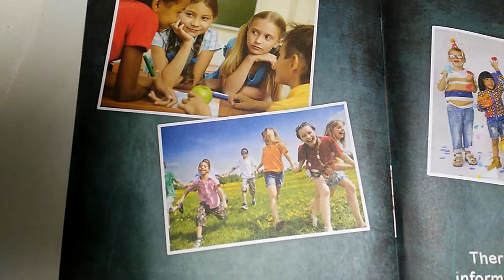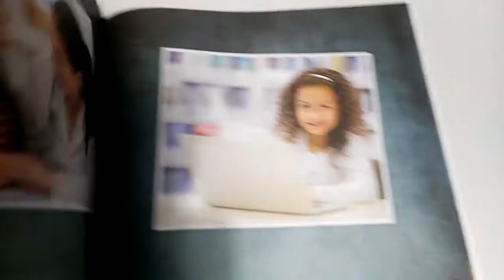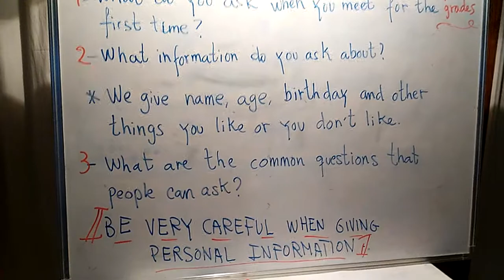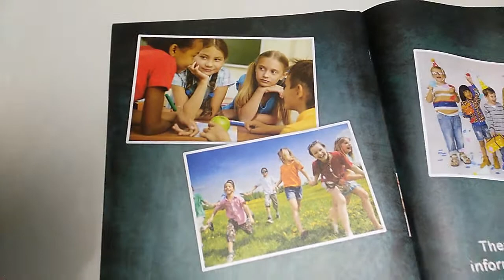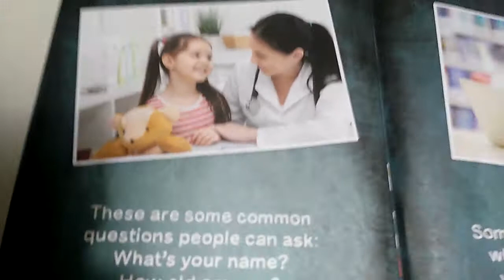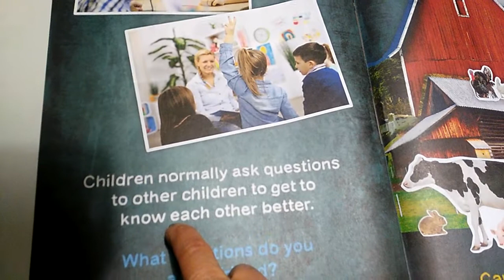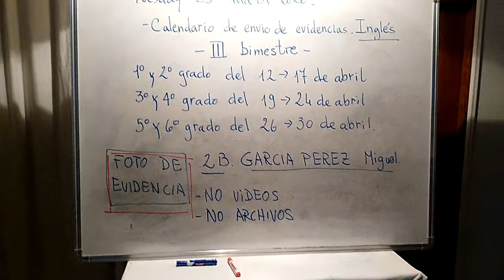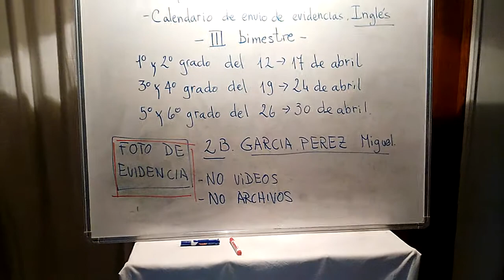INGLES 5o/ 6o, 10 semana